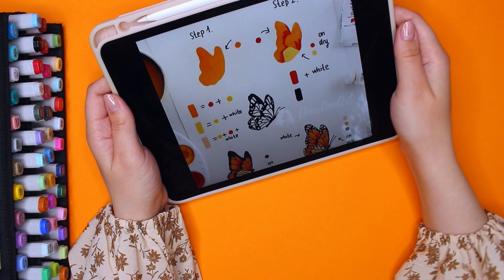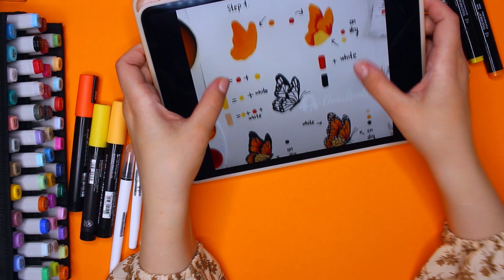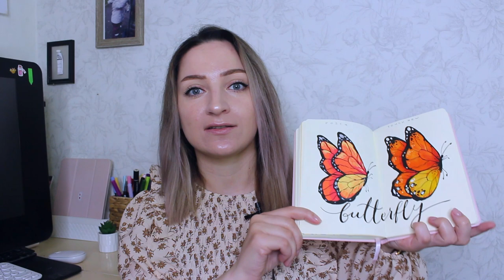ПРОВЕРКА ТУТОРИАЛА✅️ РИСУЮ ДВЕ БАБОЧКИ, ЧТО ПОЛУЧИЛОСЬ?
Привет всем!
Сегодня продолжаем проверять туториалы от других художников. И сегодня я выбрала летний вариант с бабочкой, чтобы вы смогли красиво оформить разворот своего скетчбука

Чтобы увидеть больше моих рисунков или идей для скетчбука переходите сюда👇🏻

МАРКЕРЫ, где купить👇🏻

✨МАРКЕРЫ TOUCHNEW

✨МАРКЕРЫ  POSCA

✨МАРКЕРЫ LANKE

✨БЕЛАЯ РУЧКА

✨БЕЛЫЙ МАРКЕР "UNI POSCA", PC-1M